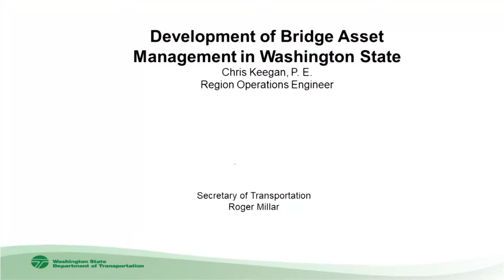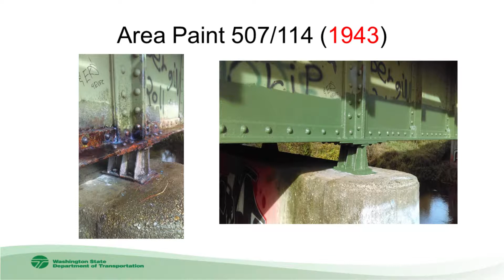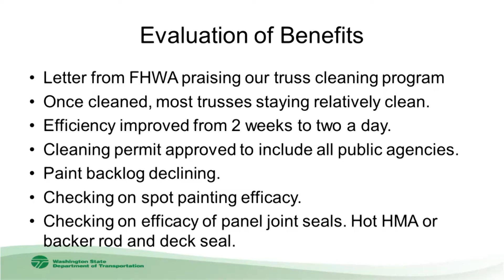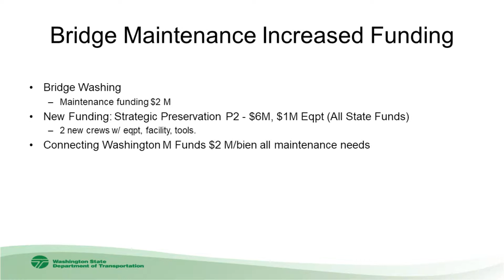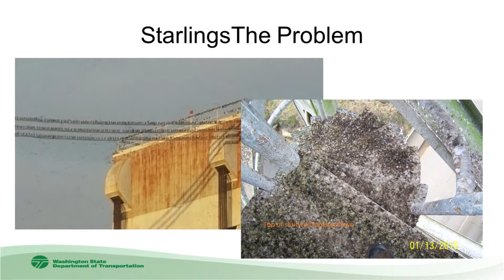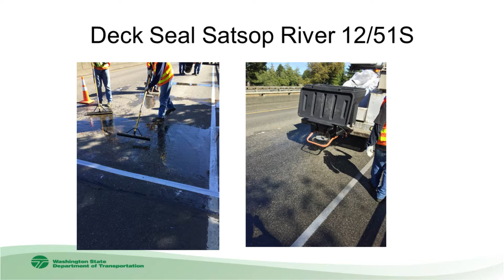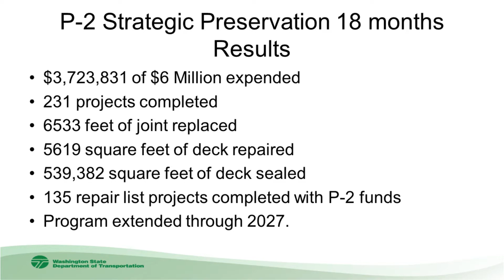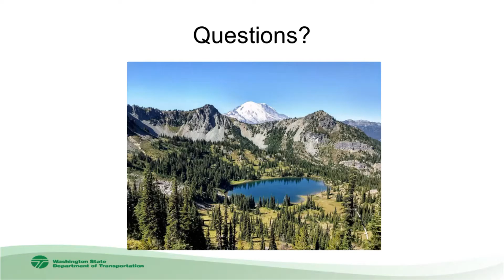Washington DOT Perspective: Managing a Large Increase in Preservation Funding 2019-05-15 WBPP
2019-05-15 WBPP - Washington DOT Perspective:
Managing a Large Increase in Preservation Funding
 - Chris Keegan • Washington DOT